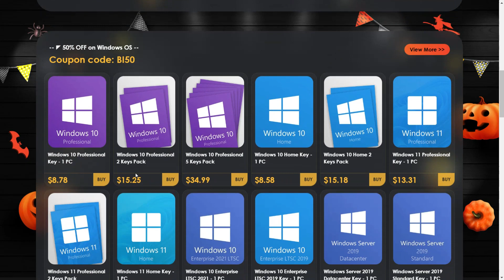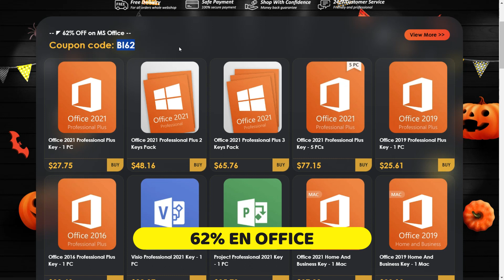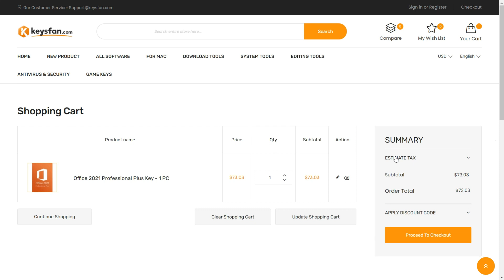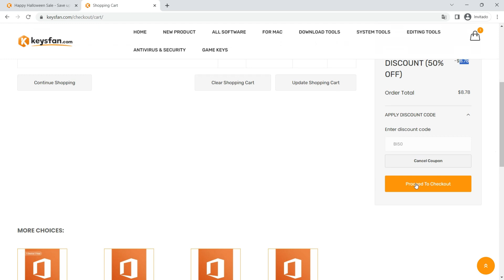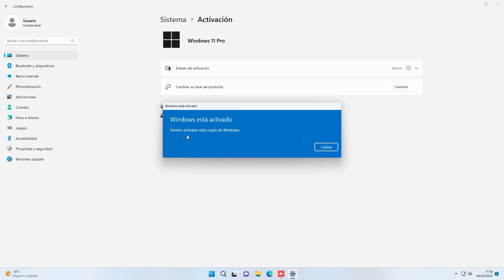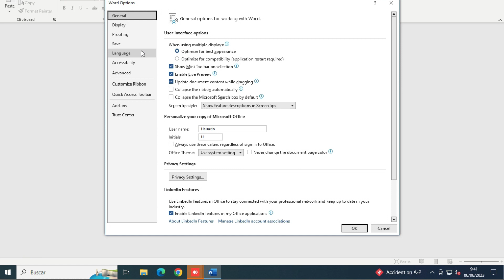La MEJOR WEB ✅ para COMPRAR LICENCIAS de Windows y Office 🔴 al MEJOR PRECIO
The countdown begins for Keysfan Halloween Sale!

00:00 Introducción
00:10 Truco o trato
00:30 Comprar Licencias de Office 2021 Baratas
01:11 Comprar Licencias de Windows 11, 10 Baratas
01:28 comprar Pack Windows + Office al mejor precio
02:09 Cupón descuento para comprar Office
02:28 Cupón descuento para comprar Windows
02:59 Comprar Office 2021 barato
03:59 Comprar Windows 10 Barato
05:09 Activar Windows 11 Barato
05:40 Activar Office 2021 Barato
06:20 NO TE LO PIERDAS!